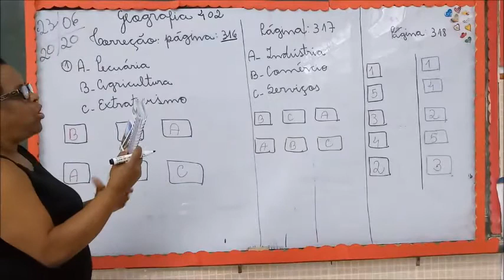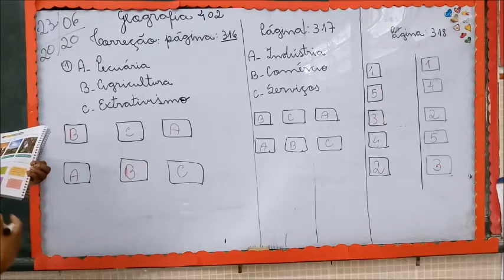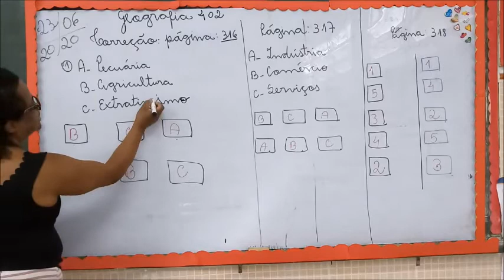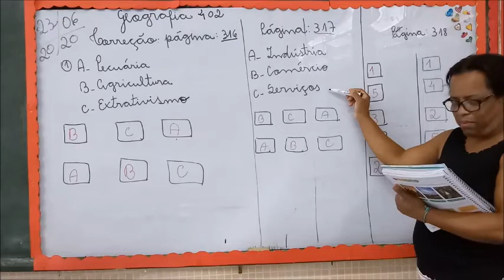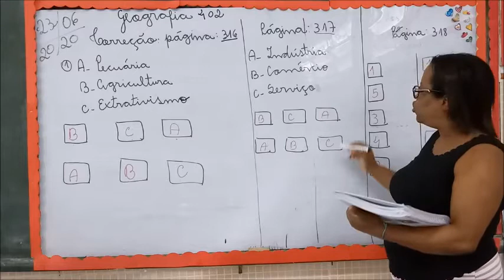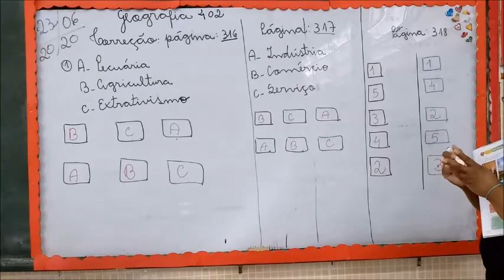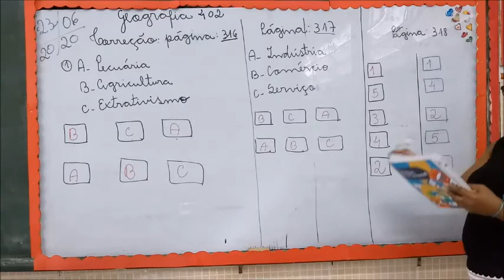PROFª VÂNIA 23 06 402 GEOGRAFIA